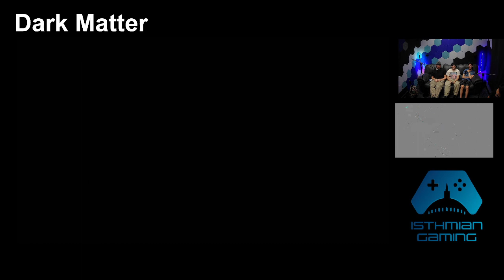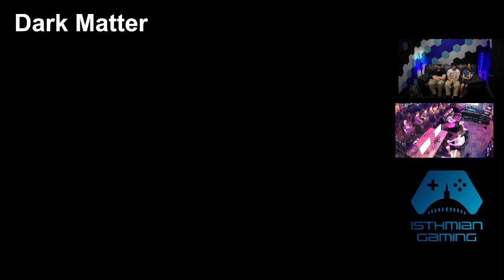oaT (Game & Watch) vs Erictho (Bowser Jr.) - Dark Matter I Losers Semis